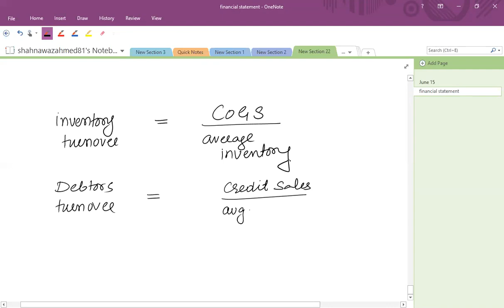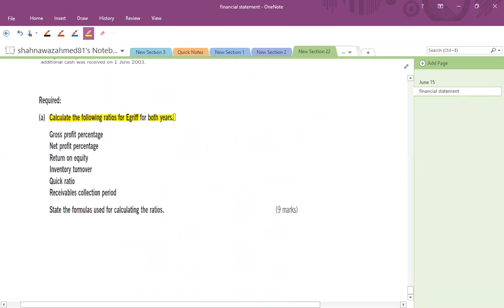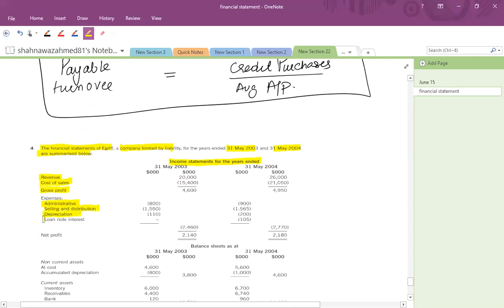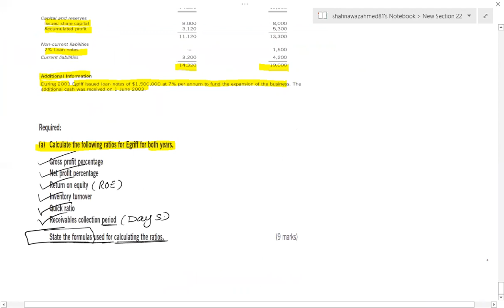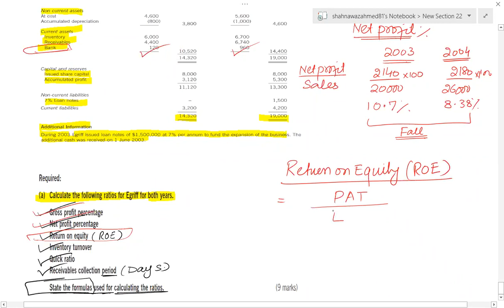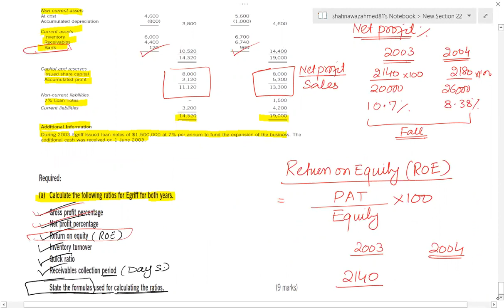2 - Ratio (Interpretation of Financial Statement) 2 - अनुपात (वित्तीय विवरण की व्याख्या)